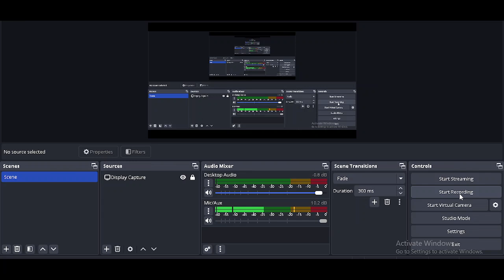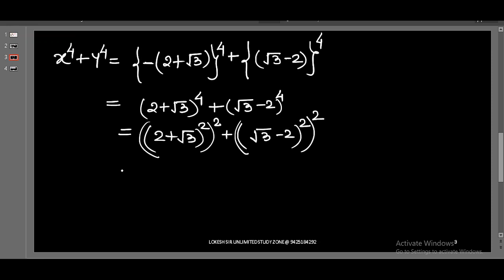IPMAT ALGEBRA QUS SOLVING PART 4